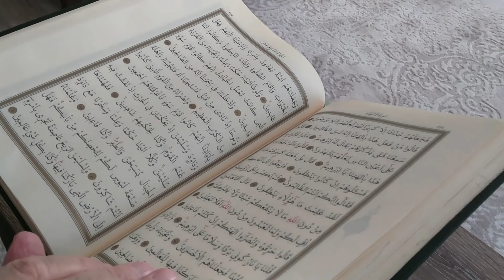Hazrat Sulaiman Farsi A.S. Ka Sahabi sy Aal e Rasool S.A.W. Bn'nay Ka Safar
Journey of Hazrat Sulaiman Farsi A.S. to become Prophet S.A.W.'s Family.